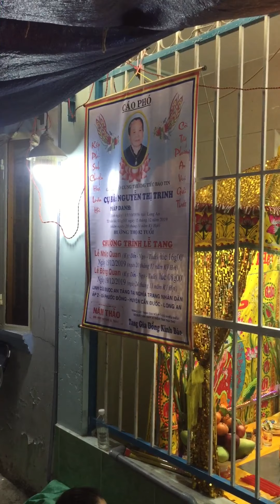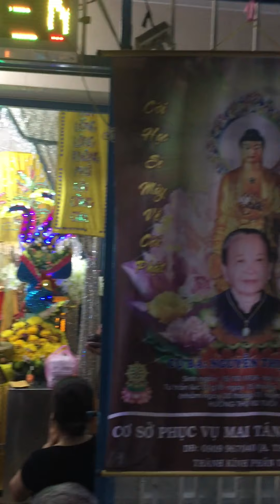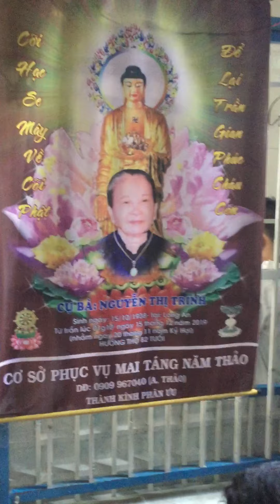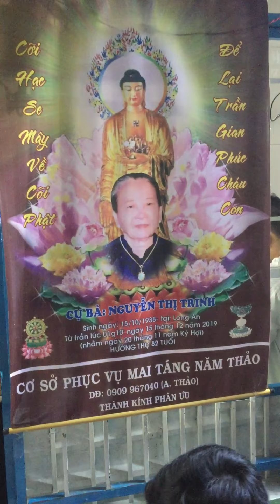Trai hom nam thao dt0909967040 le tan liem da hoan tat chia buồn cung gia quyen